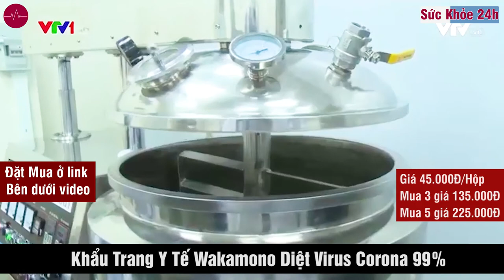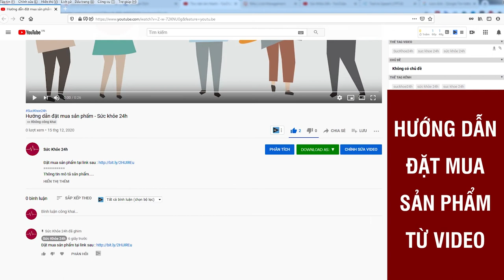Khẩu trang Wakamono Diệt Covid 99%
Khẩu trang Wakamono chính hãng có khả năng diệt nCoV với 4 lớp dày dặn; mùi quế thơm nhẹ; logo, họa tiết tia sáng dập nổi sắc nét.

Khẩu trang Wakamono góp phần diệt 99% nCoV theo kết quả trong phòng kiểm nghiệm Đức, Mỹ, Ấn Độ vào năm 2020. Đây là một trong những khẩu trang đầu tiên trên thế giới có khả năng tiêu diệt nCoV. Loại khẩu trang này được CE của châu Âu công nhận và cho phép ghi trên nhãn hộp.

Theo đại diện nhà sản xuất, hiện nay trên thị trường đã xuất hiện các sản phẩm làm giả khẩu trang Wakamono không đảm bảo chất lượng.

Cách nhận biết nhanh khẩu trang Wakamono thật gồm 4 lớp rất dày dặn khác hẳn với các khẩu trang làm giả sản phẩm này trên thị trường. Mùi quế thơm nhẹ nhàng đặc trưng riêng từ lớp vải có trong khẩu trang được phủ hợp chất nanobio có khả năng diệt virus. Bao bì hộp khẩu trang Wakamono thật có họa tiết tia sáng, logo Wakamono dập nổi trên khẩu trang sắc nét.

Khẩu trang giả khi cầm trên tay mỏng, nhẹ và không dày dặn bằng khẩu trang thật, bao bì in hộp sản phẩm giả màu, logo Wakamono dập nổi không sắc nét.

Loại khẩu trang này được bán tại Việt Nam gồm hai loại cho người lớn và trẻ em. Mỗi hộp gồm 10 chiếc với giá bán chính thức là 45.000 đồng từ nhà sản xuất.

Để có thể mua được sản phẩm chính hãng, người dùng nên chọn mua sản phẩm khẩu trang Wakamono tại các siêu thị, các chuỗi bán lẻ lớn uy tín trên toàn quốc hoặc mua trên các trang thương mại điện tử chính thức từ công ty.
COMBO 3 HỘP: 135,000Đ
COMBO 5 HỘP:  225,000Đ